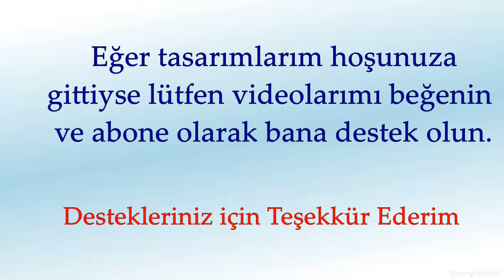10698 Serisi LEGO Classic İle Nasıl Yapılır? / Bir Amerikan Klasiği Otomobil / (İnşa Fikirleri)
Bu videoda Lego 10698 kullanarak bir Amerikan Klasiği Otomobil yapıyorum.  Teşekkürler.
Poyraz Okan'ın Lego videoları,  Lego Classic 10698 ve 10696 büyük boy yaratıcı yapım seti oyuncakları ile, her hafta yeni inşa fikirleri ile devam ediyor.
Düzenli olarak Lego Classic 10698'in yeni inşa fikirleri ve talimatlarını ekliyorum. Lütfen bir yorum bırakın veya beğenin yada bağlantıyı paylaşın. Teşekkürler!
Sende Lego Classic setleriyle sınırsız oyunlar kurabilirsin.